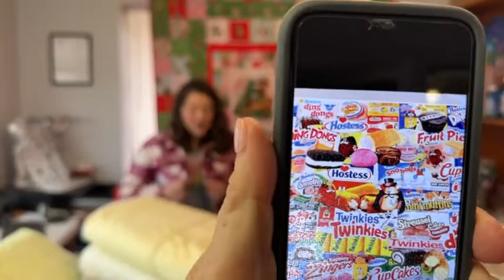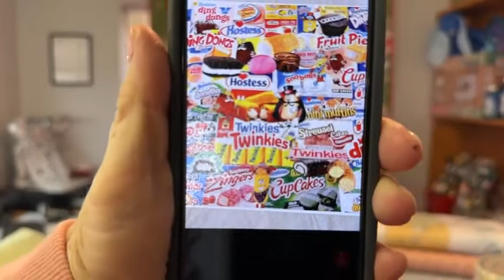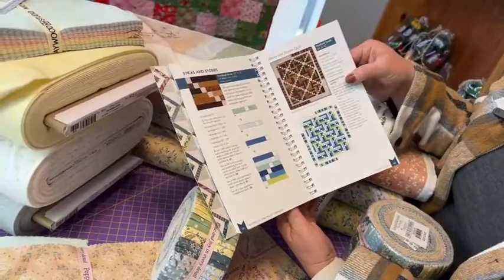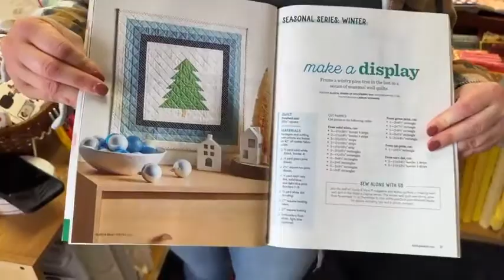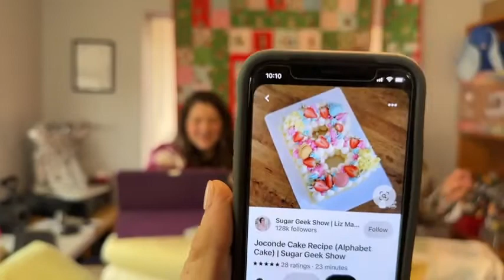**NO LONGER LIVE** Monday Morning at the Quilt Shop -- Poppie Cotton, Riley Blake Christmas Fabric!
Grab your coffee and join us this Monday morning, at the quiltshop where we talk new Poppie Cotton Fabrics, Riley Blake Christmas Fabric, New Maywood Little Lambies Woolie Flannels, crumblcookies , and janome Sewing Machines including the ContinentalM17 embroidery machine. You can also hear about some of our weekend shenanigans!

To purchase any of the products we are featuring on this video, check out our

**This Video was previously broadcast live on facebook but is no longer live. Any applicable drawings must be entered on the facebook video and not the youtube video**